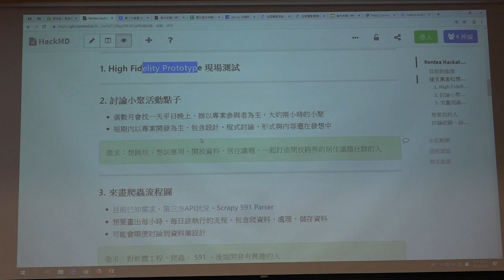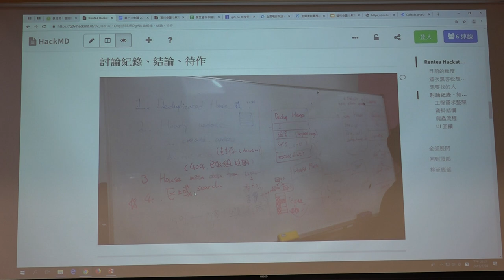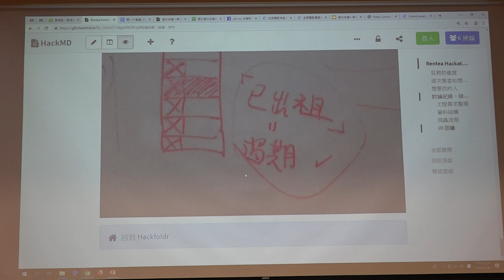g0v tw hackath35n — 成果報告 — Rentea 設計給租屋者的開源找屋工具 ／ ddio — 最旁邊黑客松